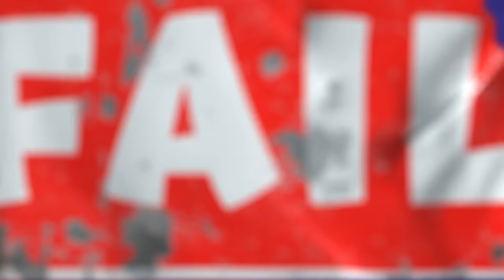MY NEW BABY MONKEY! I CAN'T BELIEVE THIS...